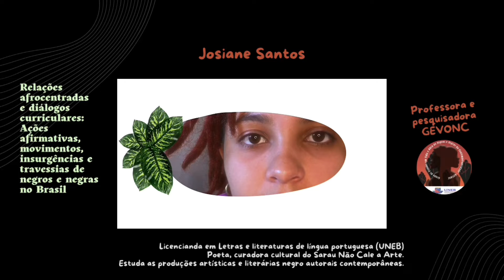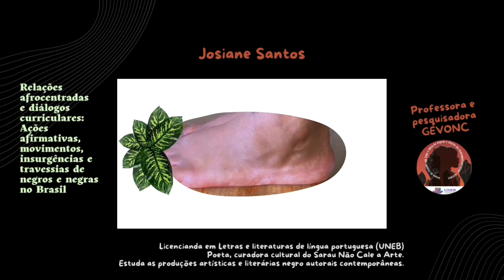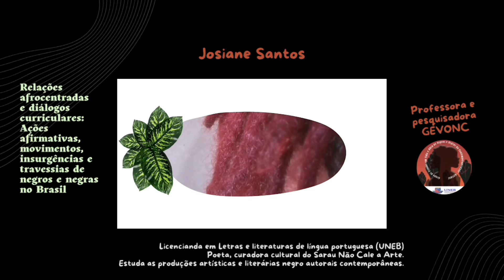Repositório GEVONC/UNEB: Josiane Santos "mais desejo do que gente"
O repositório GEVONC/UNEB é intitulado: Relações afrocentradas e diálogos curriculares: Ações afirmativas, movimentos, insurgências e travessias de negros e negras no Brasil.

EP 12 Josiane Santos com apresentação poética: "mais desejo do que gente"

Licencianda em Letras e literaturas de língua portuguesa (UNEB). Poeta, curadora cultural do Sarau Não Cale a Arte. Estuda as produções artísticas e literárias negro autorais contemporâneas. Apresenta poemas e outras tessituras de sua produção no @maisdesejodoquegente